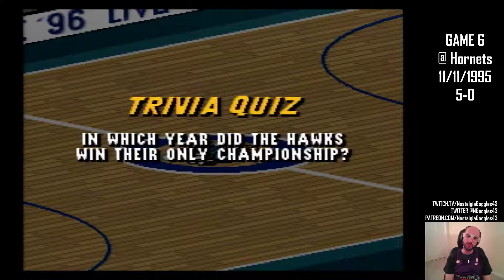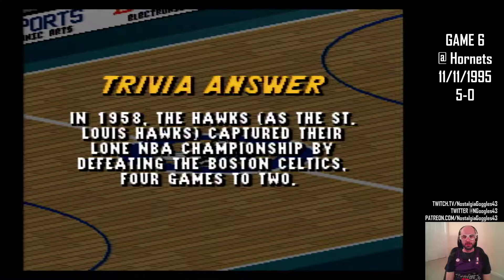Let's Play NBA Live 96: Game 6 - Raptors @ Hornets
05:05 - Tip Off
18:42 - 2nd Quarter
32:52 - 3rd Quarter
43:46 - 4th Quarter

Highlights:
14:22 - The start of a 21-10 run to close out the 1st quarter, climbing out of an early hole
19:20 - Ed Pinckney redeems himself from some earlier gaffes with an astonishing 360 dunk
46:09 - Fan favorite Tony Massenburg continues to demonstrate that it's not how many points you score, it's the style with which you score them

Toronto looking to extend our undefeated streak against Charlotte. Muggsy Bogues and some guy named Curry wearing #30 were lighting us up, but we, the north, persevered.